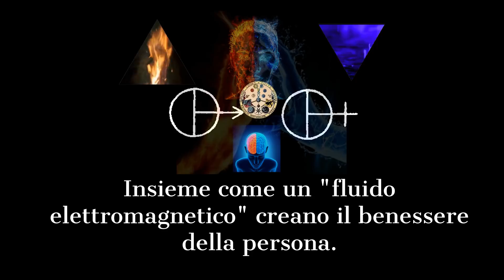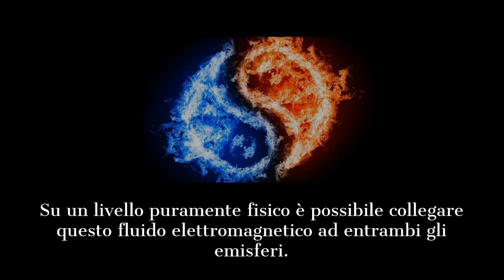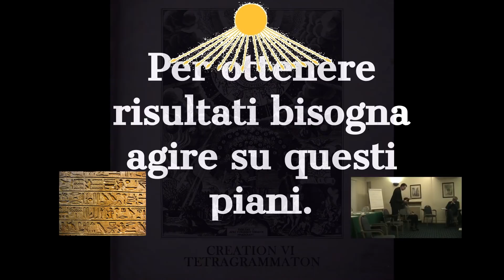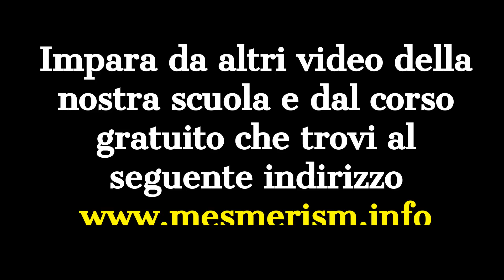Iniziazione all'ermetismo - Franz Bardon e il magnetismo